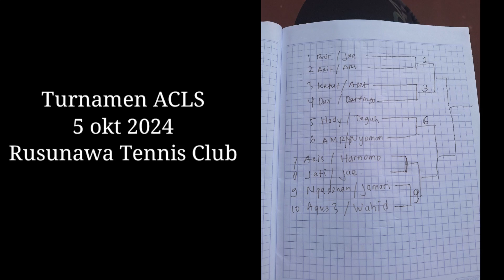Turnamen ACLS , 5 Okt 2024 Rusunawa Tennis Club